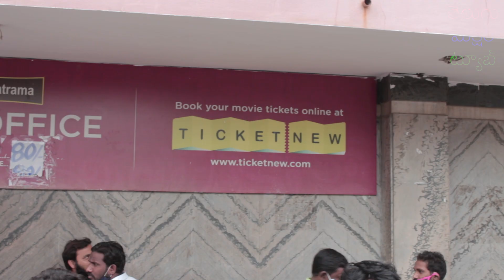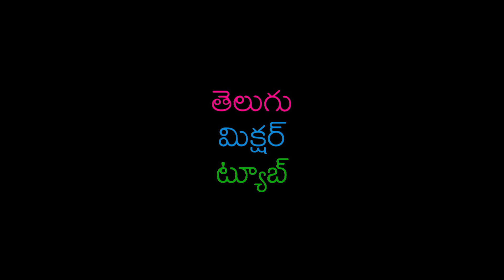పొగరు రెస్పాన్స్ పగిలిపోయింది || Pogaru Movie Public Talk || Warangal Audience Response || TMT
Dhruva Sarja and Rashmika Mandanna paired Pogaru telugu movie public talk in Warangal at Venkatrama theater.